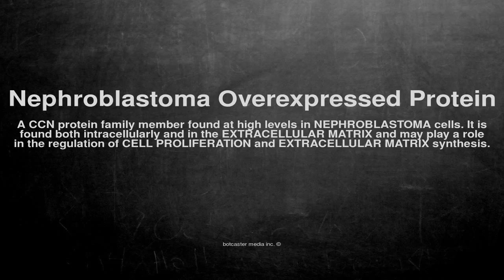Medical vocabulary: What does Nephroblastoma Overexpressed Protein mean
What does Nephroblastoma Overexpressed Protein mean in English?